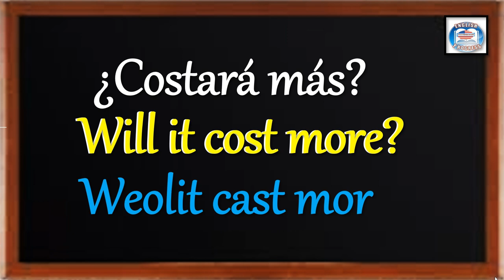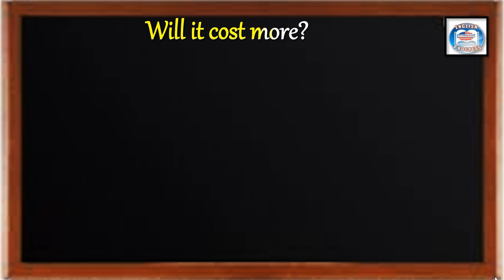👉281 ¿CÓMO SE DICE EN INGLÉS? ¿COSTARÁ MÁS?